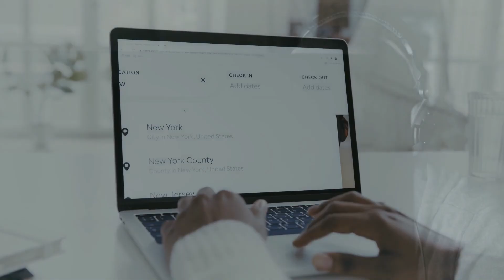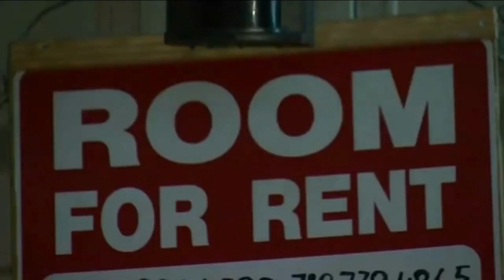5 OF THE WORST TENANTS IN THE U.S!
5 OF THE WORST TENANTS IN THE U.S!

If you're a landlord, these nightmare tenants will make you so grateful that they don't rent your property!